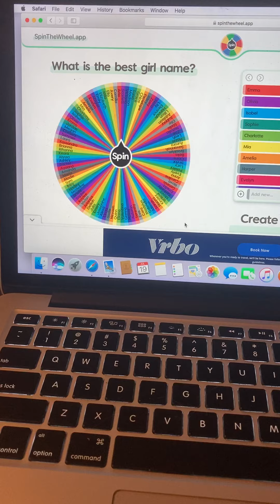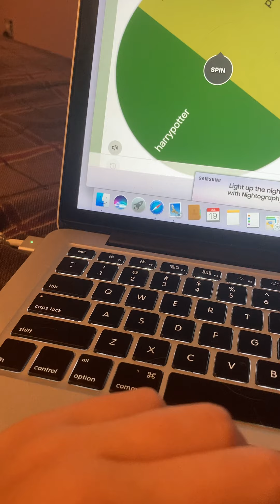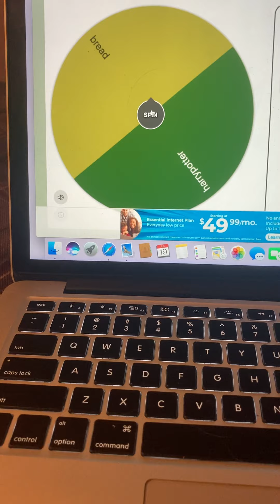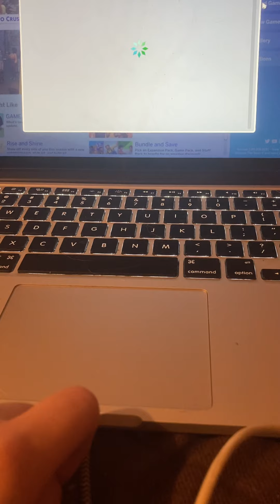I let a spinner make my sim house part 1